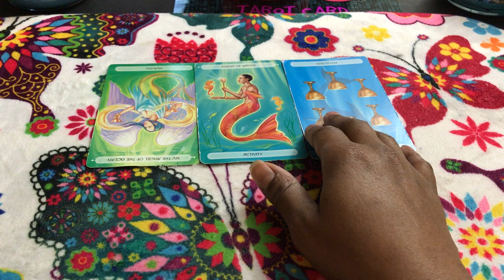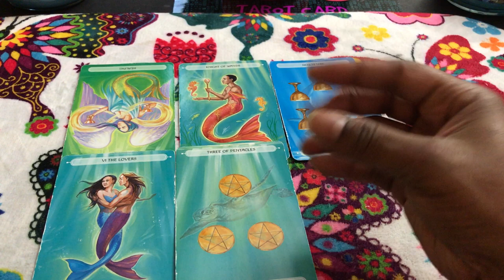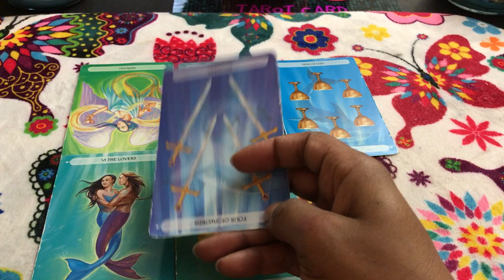🦋 (TIMELESS)) sagittarius weekend forecast not again. TAROT TAROT